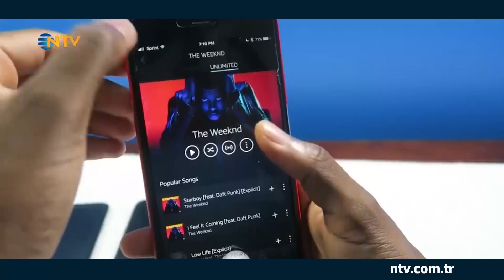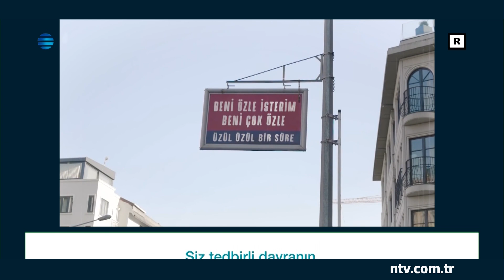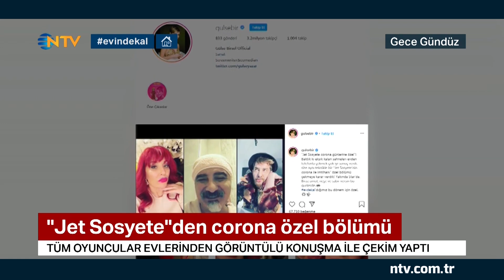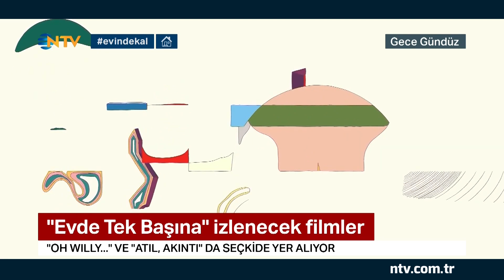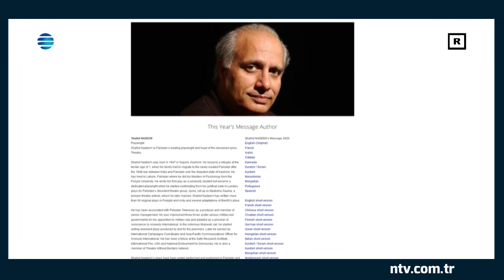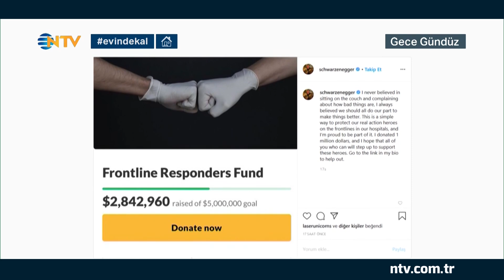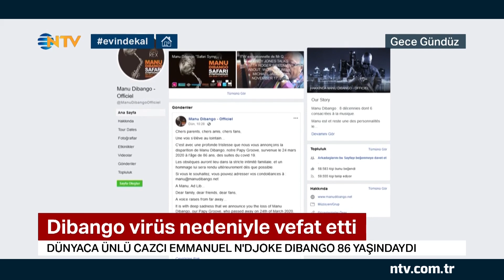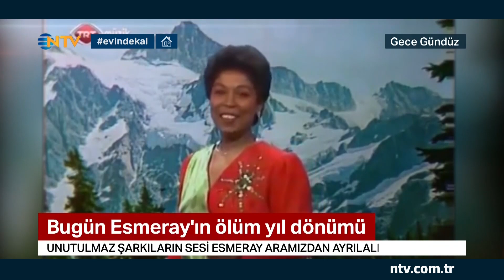Nil Karaibrahimgil'den "Evde kal" şarkısı (Gece Gündüz 25 Mart 2020)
Müzisyenler, sosyal medyadan "Evde kal" mesajları paylaşmaya, bu zor günlere şarkılarıyla destek olmaya devam ediyor. O isimlerden biri de Nil Karaibrahimgil... Sanatçı, yazdığı yeni şarkısında bu dönemde hissettiği duyguları anlattı.